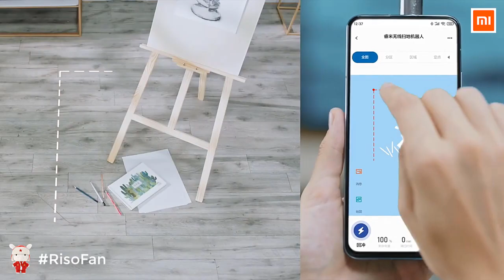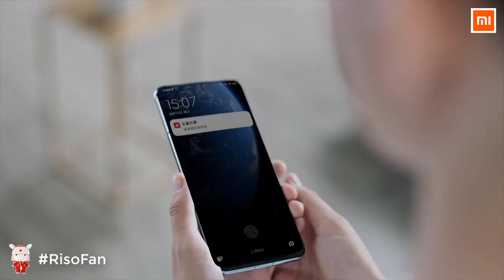Global Xiaomi ROIDMI EVE Plus Robot Vacuum and Mop Cleaner with Smart Dust Collection.